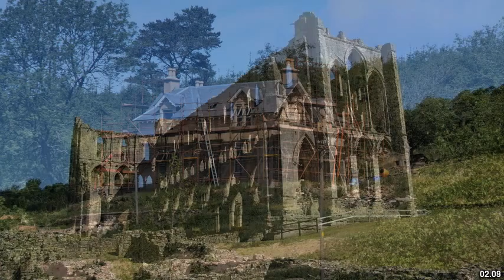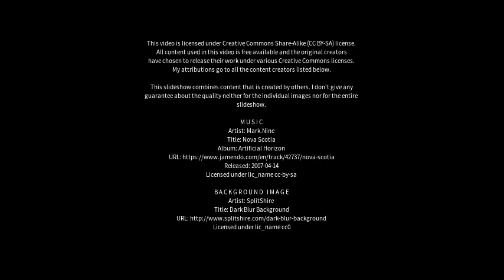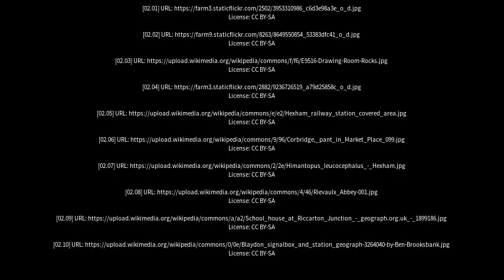Best places to visit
Best places to visit - Hexham (Australia) Best places to visit - Slideshows from all over the world - City trips, nature pictures, etc.